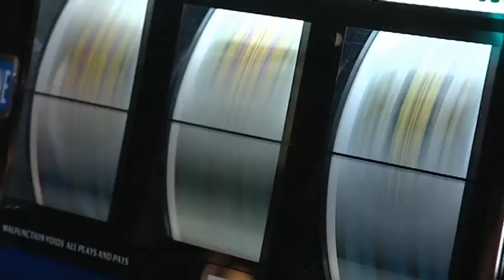St. Eugene Mission Resort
2007 Promotional video of the resort.